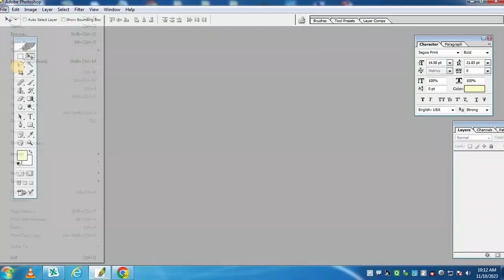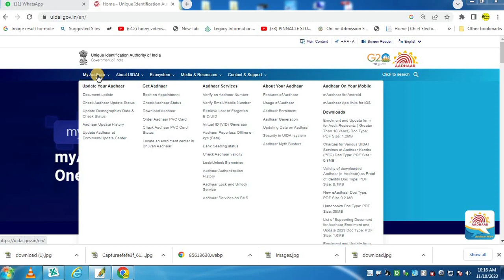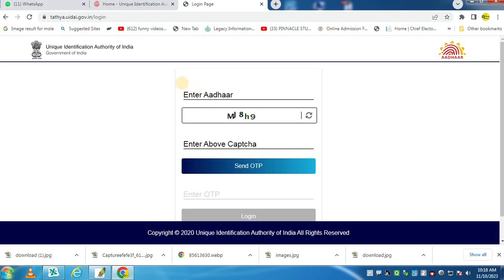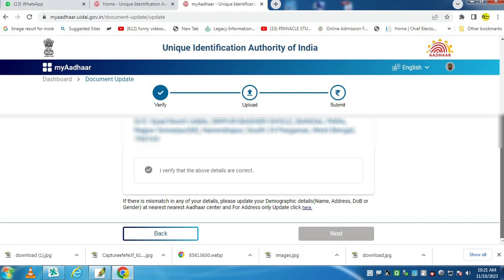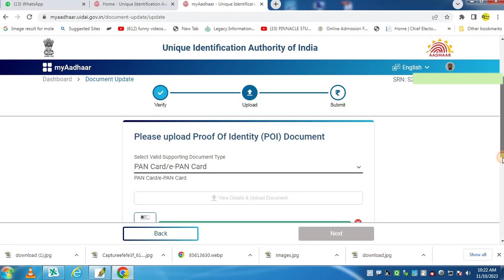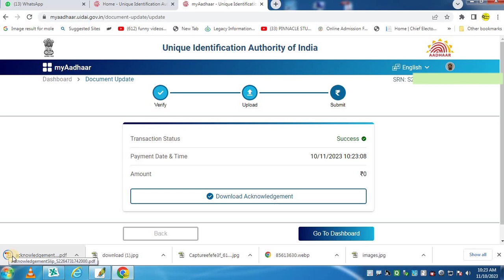(চার্জ যুক্ত হওয়ার আগে কাজটি করুন) Aadhaar Document Update 2023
Hello friends,
How to document update in aadhaar card 2023. aadhaar card documents update 2023. aadhaar card update 2023. how to update aadhar card in west bengal .  Thanks a lot 🙏 for watching this video.